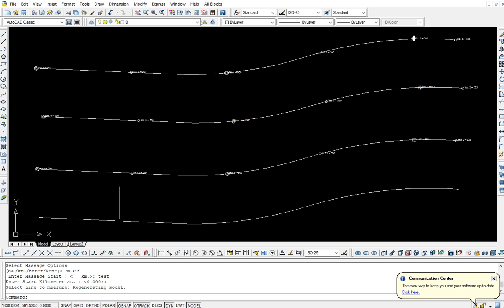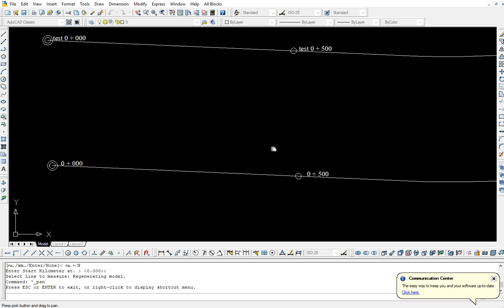Road_B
Road_B.lsp เพิ่มตัวเลือกสำหรับข้อความเป็น กม. km. Enter(กำหนดเอง) None(ไม่มี)